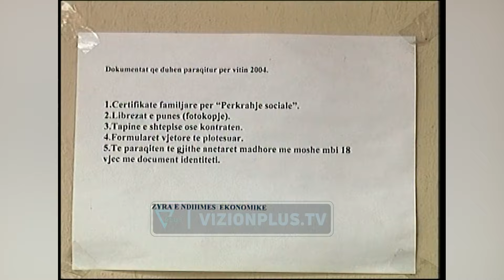Miratohet kompensimi i energjis per mbi 190 mije familje ne vend - Arkiv -1 shkurt 2004 -Vizion Plus